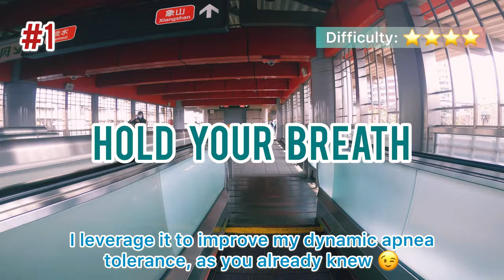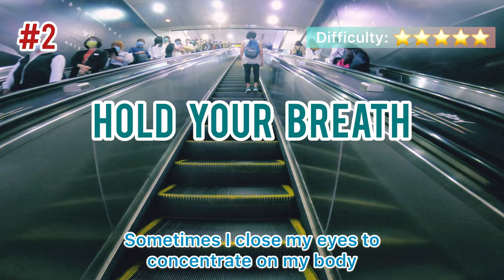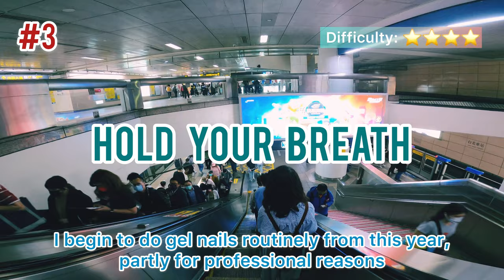HYB Vlog#10 | Manicure for a Freediving Girl | Diving Hands Daily Routine | Taiwanese Nail Salon